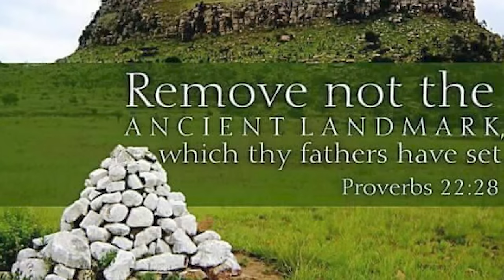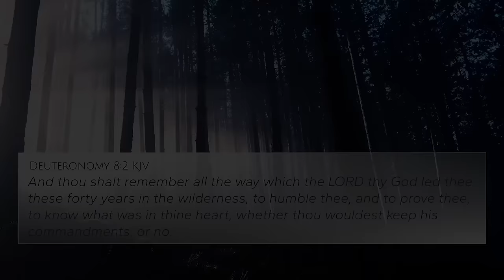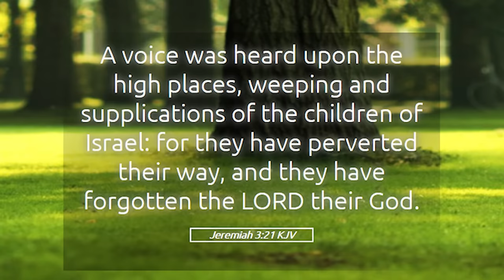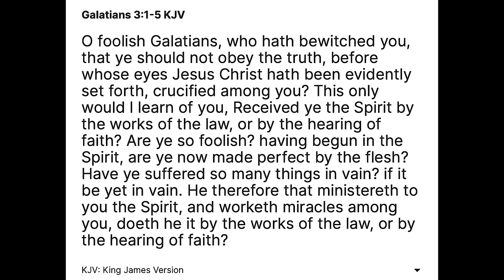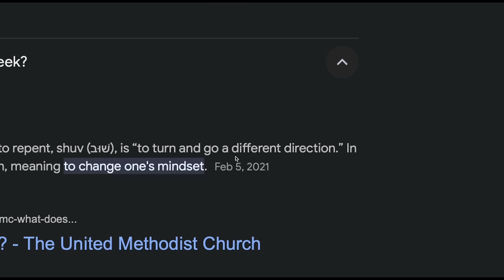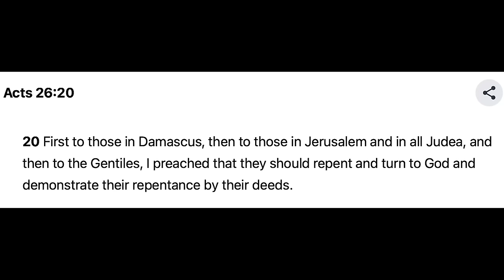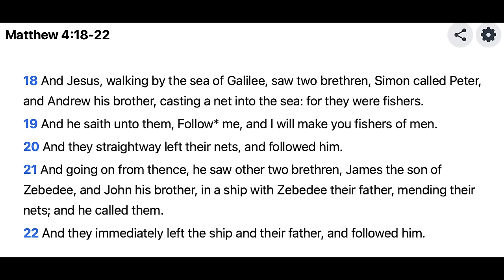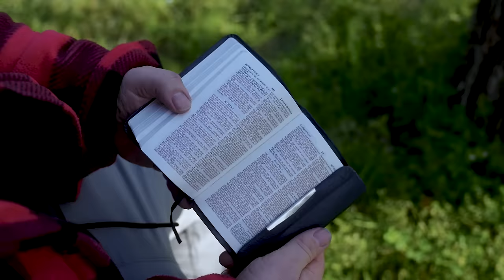TURN BACK while YOU can (WARNING)